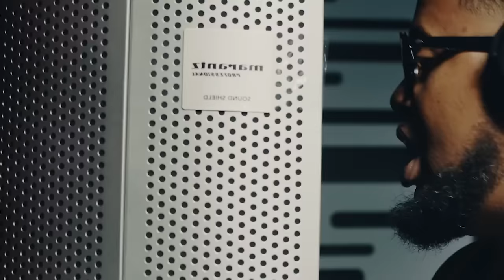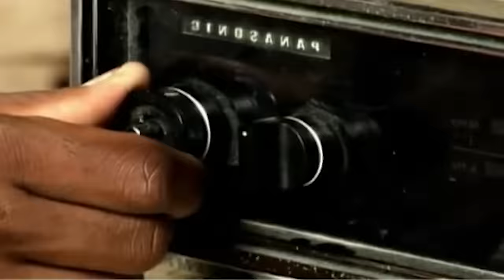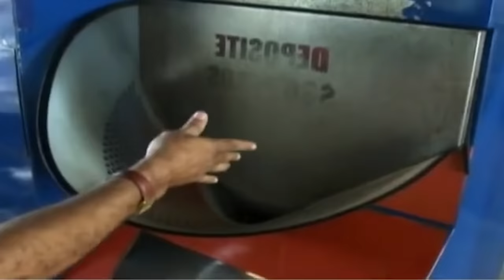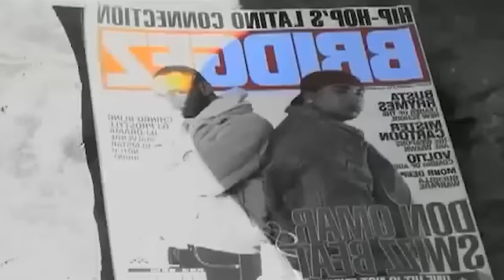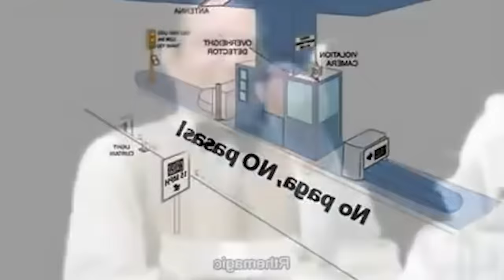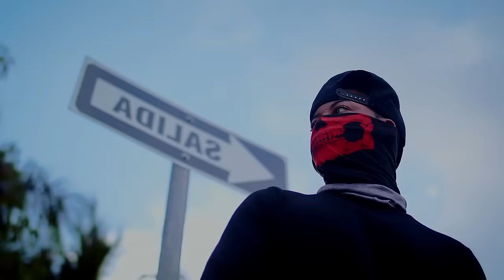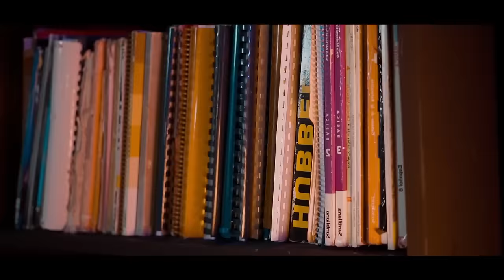RAP DOMINICANO MIX | Lapiz Conciente, Monkey Black, Joa El super mc #2006| DJ NIETO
00:09 | Quieren Sonar Con El Lapiz - El Lapiz Conciente
02:53 | Las Menores - Lapiz Conciente
04:48 | Clara De Huevo (Uayayayayayai) -  Shelow Shaq, Monkey Black
06:41 | La Infancia - Toxic crow, El poeta Callejero
08:38 | CAPEA EL DOUGH - TOXIC CROW FT LAPIZ CONCIENTE Y MR FACE
11:00 | Por Mi gente (Tiraera a Arcangel) - Joa El super mc
13:03 | No Me De' Cotorra REMIX - Vakero, Arcangel
15:45 | La Fama - Lapiz Conciente x Don Miguelo
17:40 | 16 DE MAYO - POETA CALLEJERO
20:01 | Tu No Eres La Tipa De La Foto - El Pote, Poeta Callejero
21:51 | No Toy Pa Boda - MONKEY BLACK ,BELTRAN, SHELOW SHACK, NIPO
23:49 | ATENTO A MI 10 - LAPIZ CONCIENTE
26:26 | El Super MC - Joa El Super MC
28:22 | Palomo En Lata - Lapiz Conciente ft Monkey Black ft Shelow Shaq
32:40 | Tu No Eres De Na - Lapiz Conciente
34:17 | Tan Equivocao - Lapiz Conciente, Joa El Super Mc & Don Miguelo
35:26 | Atento A Mi Special Edition - Joa El Super MC Ft. Lapiz Conciente
37:41 | La Competencia Del Lapiz -  Lapiz Conciente